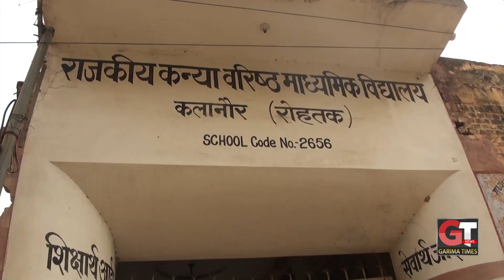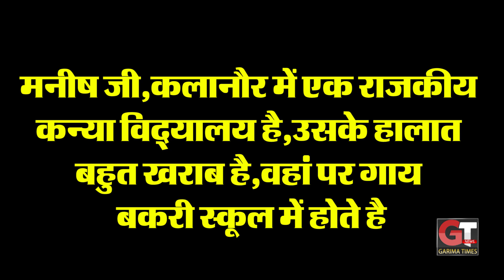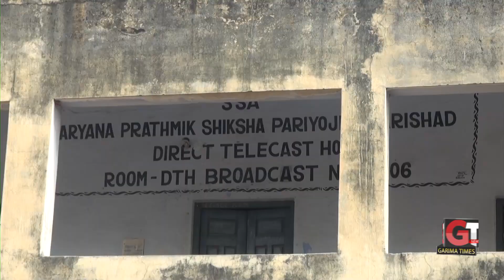”स्कूल में बंधी है गाय” के प्रश्न पर नेता जी ने दिया जवाब,’गाय अच्छा दूध देती है’